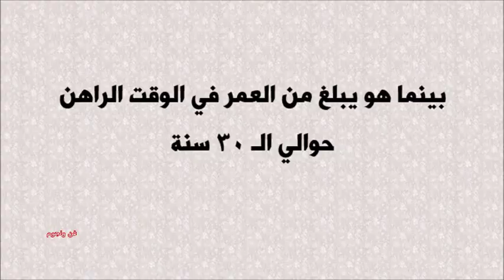تعرف على من هو هذا الطفل الذي أصبح من أوسم النجوم في العالم الان